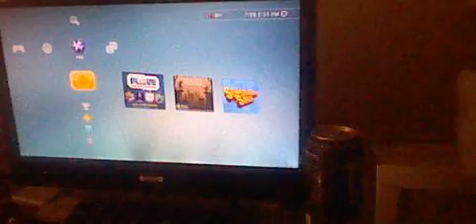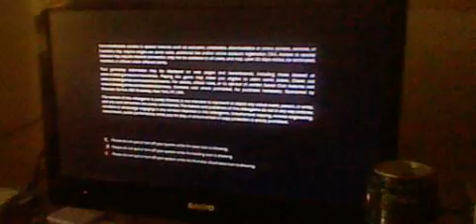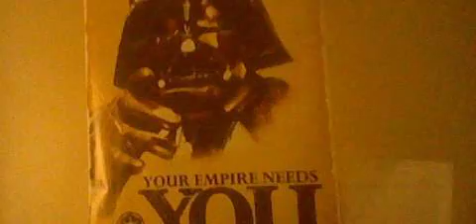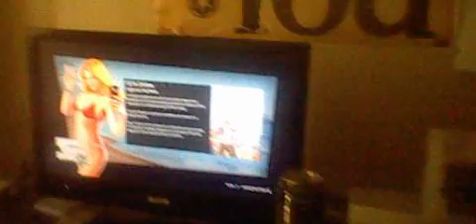2DS Video Recording Test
Just a little test of the recording quality of the cameras on my 2DS.. not bad.